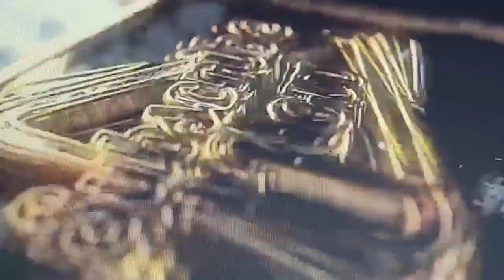My Job Is To Serve And Be Of Service?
communication understanding reality is.